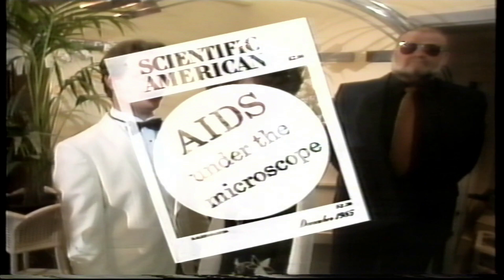Who Dares Wins - It's a Hollywood Party... in 1985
Another Philip Pope original song conceived in the long shadow of the Aids crisis and other sexual health threats. "Bring a bird and a bottle and germ free bubble"